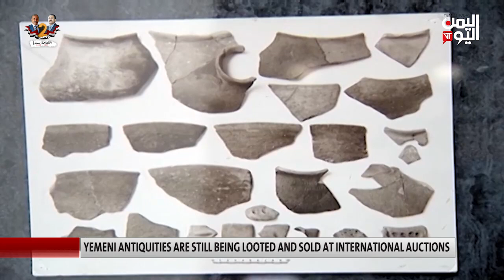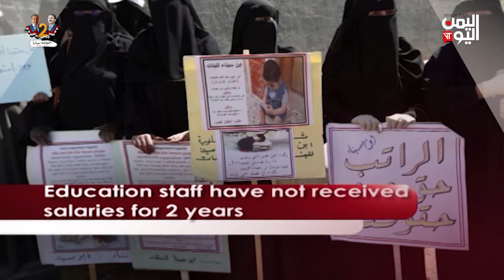English NEWS- December 3, 2023